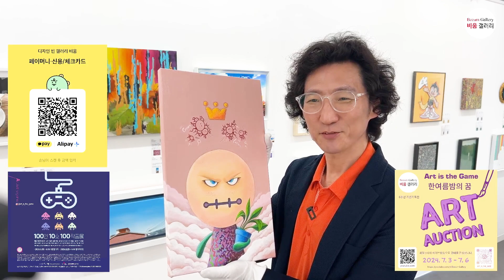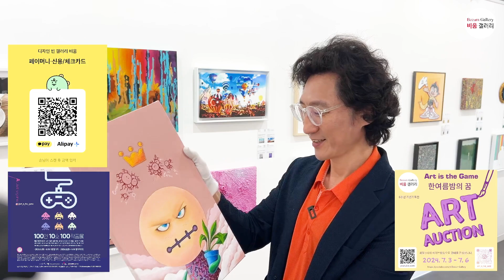2024 06 20 Gallery Life Live Coffee Time 내맘대로 할수 있는 컬렉팅이 좋습니다 (비움갤러리)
비움갤러리 (서울 중구 퇴계로32길 34 102호)